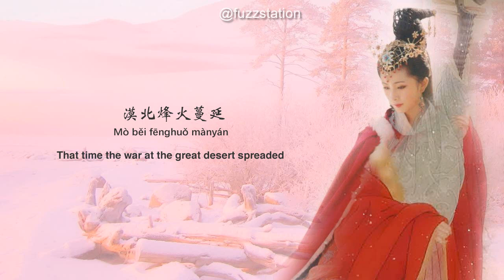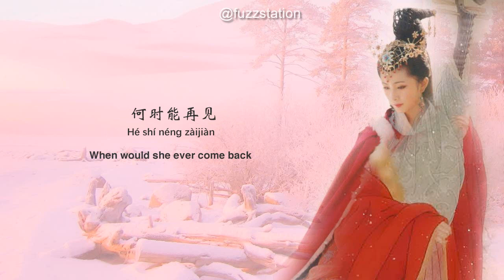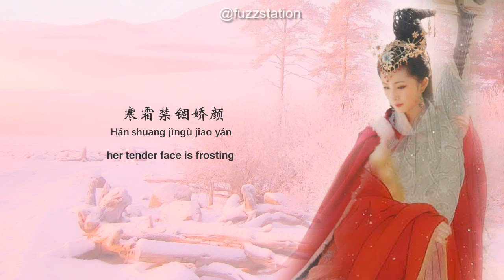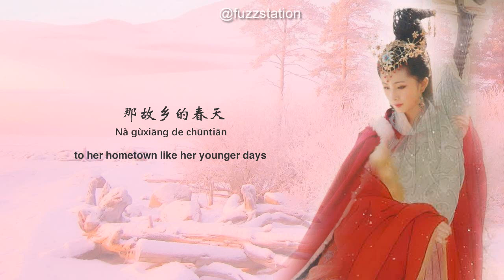[Eng Sub / Pinyin] 刘初寻 Liu Chuxun - 王昭君 Wang Zhaojun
Wang Zhaojun is historical figure in ancient Han dynasty, a princess married to Xiongnu tribe's king. She was said one of the beauties in ancient China.
It's said that on the way to faraway land, she played a zither and the gooses would stop by to listen to her zither.
Actress Yang Mi in 2007 ever in drama Wang Zhaojun as Wang Zhaojun.
song for translation purpose only
copyright to owner